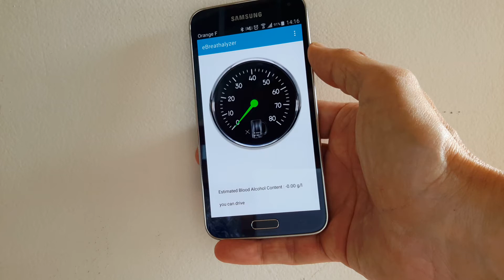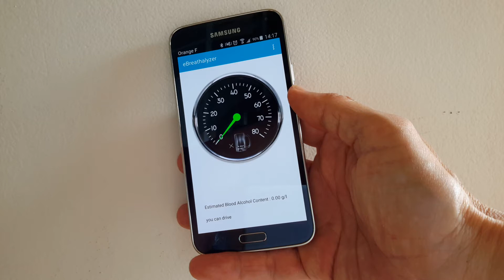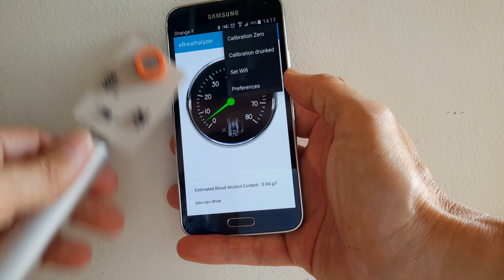eBreathalyzer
ESP8266 powered MQ3 alcohol sensor
Wifi connected to an Android App